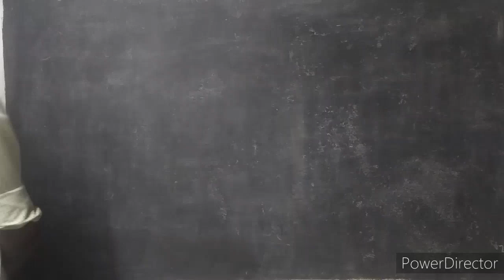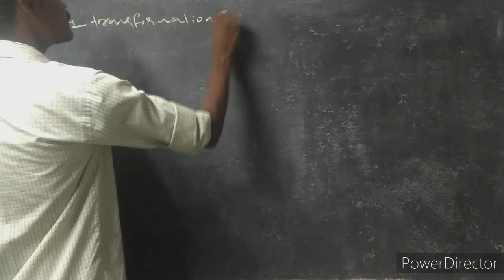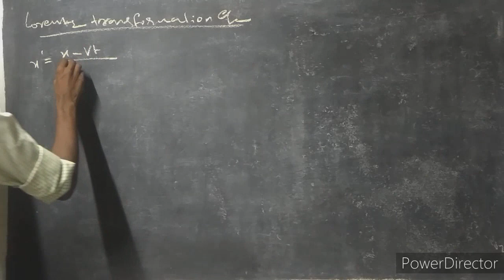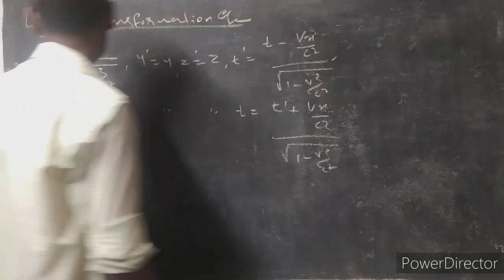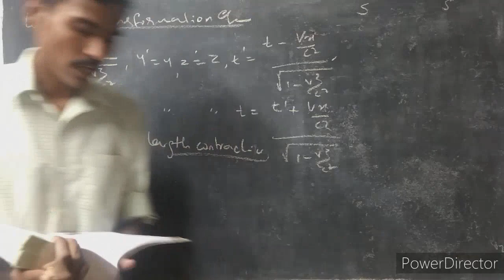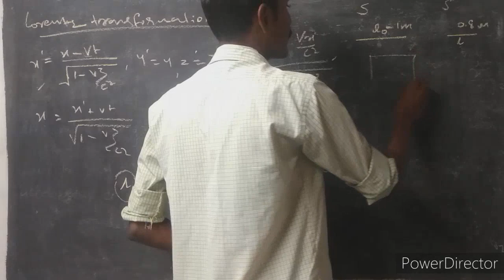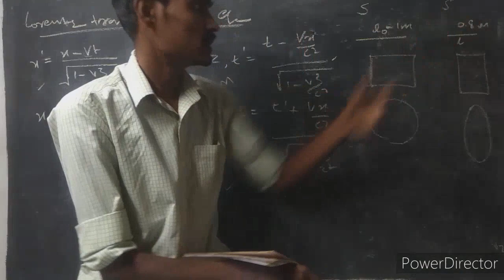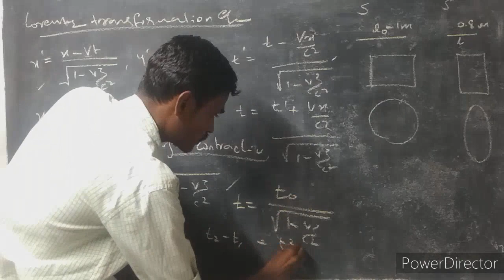PG TRB PHYSICS | UNIT 5 | Lorentz transformation | Length contraction | Time dilation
PG TRB PHYSICS | UNIT 5 EMT Relativistic Mechanics | Lorentz transformation | Length contraction | Time dilation

This video realy help you to get sufficient mark for getting post  in the PG TRB physics 2021 exam . This video explain very basic concepts accroding to the syllabus. And i wil cover all the topics of the syllabus.
For more study materials, quizes, discussions.
Friends if link not open, use VPN or search in telegram search bar.